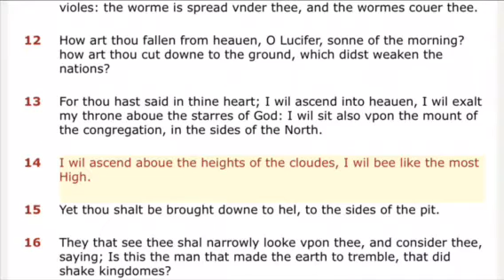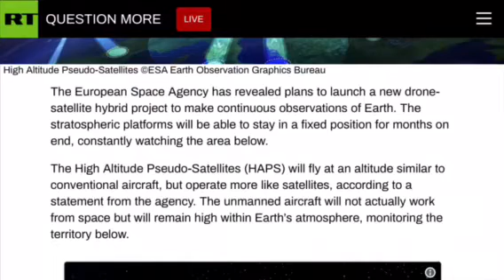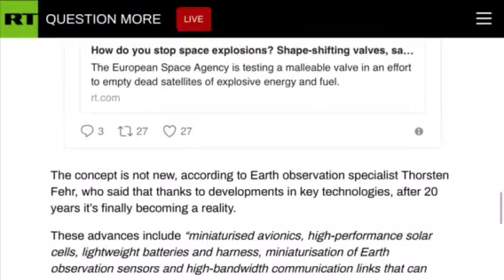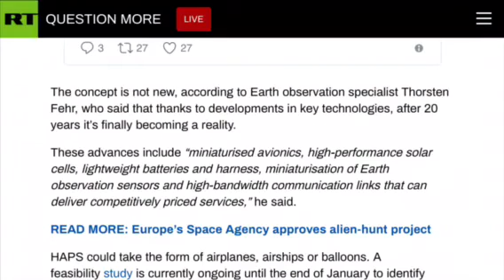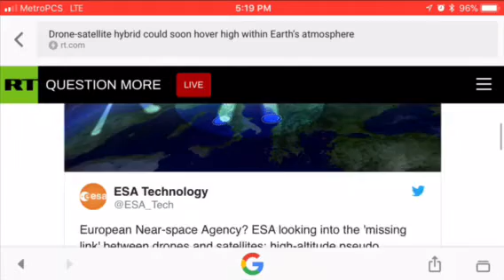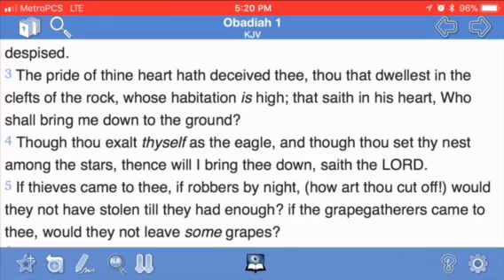EDOMS EYES IN THE SKY..